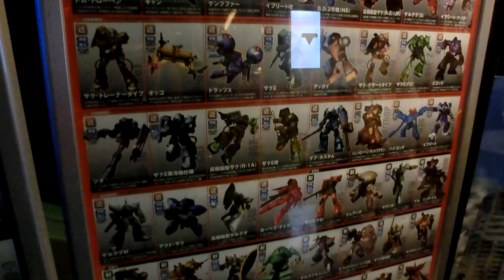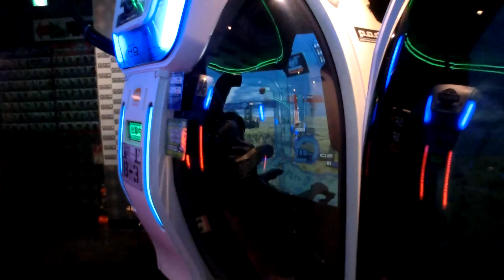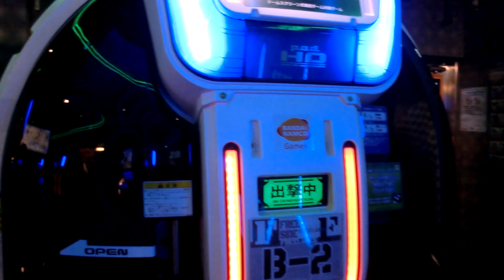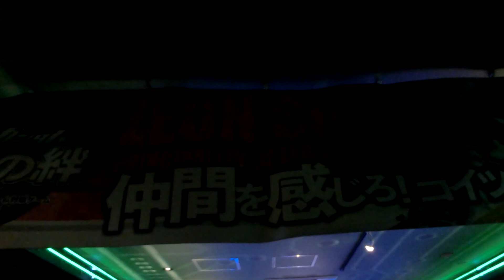Cabinas Gundam para Combates de Mechas Virtuales ( 6 vs 6 )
En el Club Sega GiGo de Akihabara estaba el piso de las Cabinas Gundam.
Ahi se suelen organizar ekipos de 6 contra 6 personas para hacer encuentros espectaculares y muy divertidos de Batallas de Mechas.

Puedes elegir infindad de Mechas para formar tu ekipo y desarrollar tu plan de batalla con los mapas gratuitos k ahi se distribuyen.

Hay dos bandos y tu eliges si kieres formar parte del Principado de Zeon o bien un Mecha de la Federacion Terrestre.

La vdd k es un verdadero placer  admirar esas espectaculares batallas.
Para un extranjero es muy dificil aprenderlo a jugar x k el 90% de los comandos e instrucciones estan en Japones y la vdd mi japones aun es muy basico.

Nunca pense k la epoka d kuando Max y Miriya Sterling jugaban estos juegos en la ochentera serie d Robotech(Macross) se hiciera realidad.